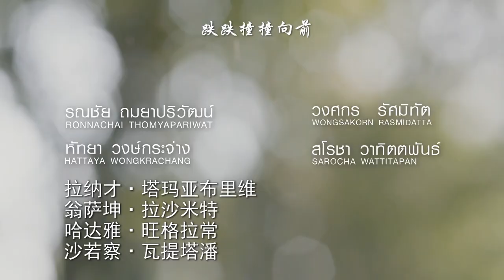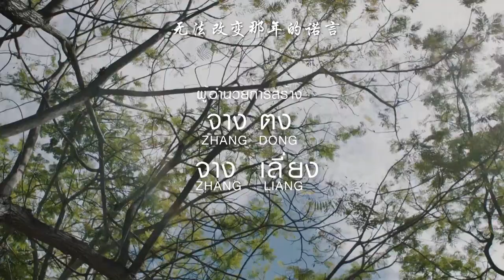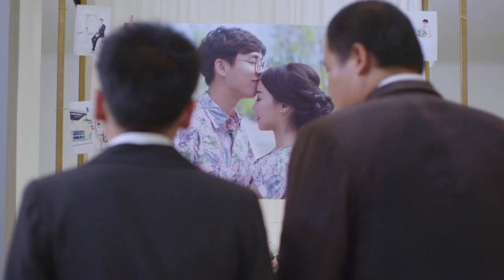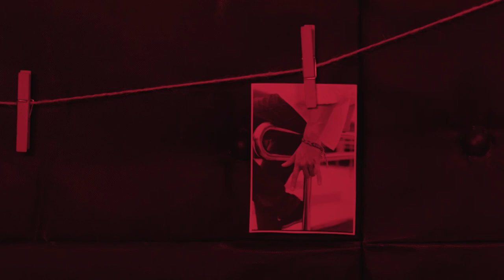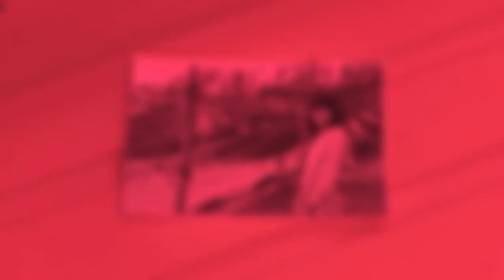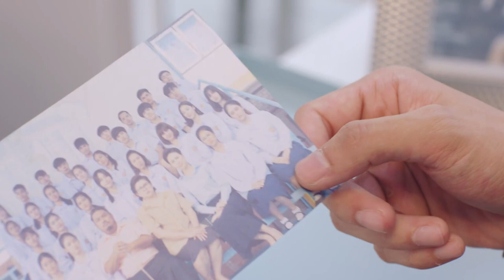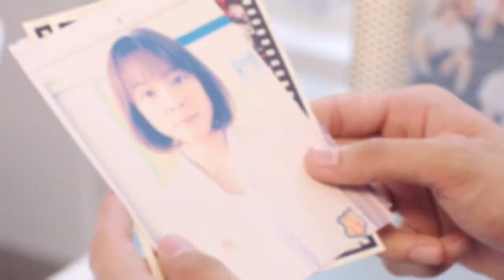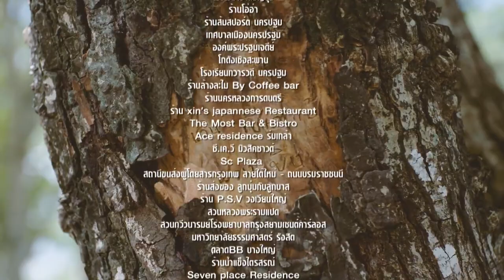【Sweet Drama】Back Love in Time 匆匆那年 40丨一秒回到浪漫悸动的青春时光丨不悔梦归处 只恨太匆匆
The story tells the growth story of five young boys and girls. Chen Xun grew up with his good friends Zhao Ye and Qiao Ran, and the three boys indulged in their youth. They made jokes, fought against their teachers, and played street games recklessly. Later on, they met Fang Hui and Lin Jiamo, and the five of them became good friends, studying and playing together.
Chen Xun and Fang Fen often studied together, and Qiao Ran had a secret crush on Fang Fen, but they never showed it. Zhao Ye also secretly became interested in Lin Jiamo. Five people have gone through a lot of laughter and difficulties together...

《良辰美景小时光丨Love Scenery Star》：shorturl.at/nxKSU